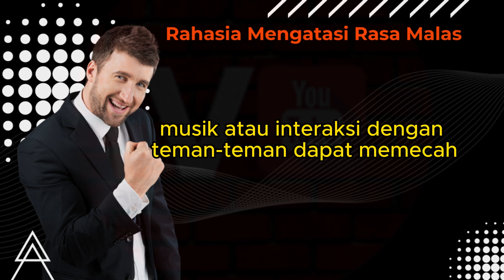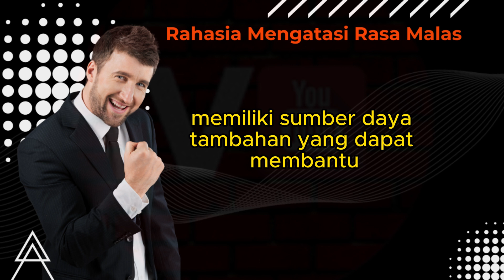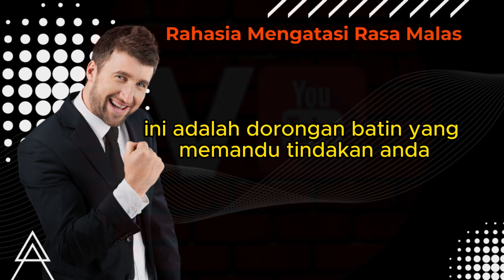RAHASIA mengatasi rasa malas | WAG: s.id/MenemukanMentalBlock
Dalam upaya mengatasi rasa malas dan kebiasaan menunda pekerjaan, Sepuluh strategi berikut dapat membantu meningkatkan produktivitas Anda.

Pertama, identifikasi penyebab rasa malas Anda.

Apakah itu disebabkan oleh kelelahan, ketakutan, masalah prioritas, atau faktor lain?

Penting untuk memahami akar penyebab rasa malas agar bisa mengatasinya.

Kedua, atur jadwal Anda dengan bijak. Hindari menetapkan target yang terlalu tinggi atau terlalu rendah, sehingga Anda dapat mencapai keseimbangan antara tantangan dan kenyamanan.

Ketiga, pecah pekerjaan Anda menjadi tugas-tugas kecil yang lebih mudah dikelola untuk mengurangi perasaan terbebani.

Kelima, berikan penghargaan pada diri sendiri setelah menyelesaikan pekerjaan atau mencapai target, menciptakan siklus positif motivasi.

Keenam, cari teman atau mentor yang dapat memberikan dukungan, saran, dan motivasi tambahan.

Ketujuh, ubah pola pikir Anda menjadi positif, sehingga Anda bisa melihat tantangan sebagai peluang.

Kedelapan, selalu ingat tujuan dan impian Anda sebagai sumber motivasi intrinsik yang kuat.

Kesembilan, hindari mengeluh terlalu sering dan bersyukur atas hal-hal positif dalam hidup Anda.

Terakhir, bergeraklah dan berolahraga untuk meningkatkan energi dan mengatasi rasa malas.

Dengan menerapkan strategi-strategi ini, Anda dapat meningkatkan produktivitas dan mengatasi rasa malas dalam pekerjaan sehari-hari.